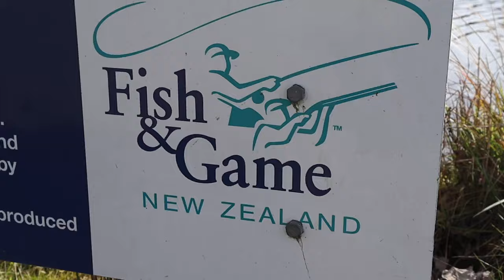Hard FIGHTING Salmon In A Small Pond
After a bit of a dry spout I finally managed to land a couple of nice fish and get them into a video. I fished the popular groynes fishing ponds which are stocked with salmon and trout regularly. These were very hard fighting salmon and didn't give up until they hit the deck. See ya'll later.